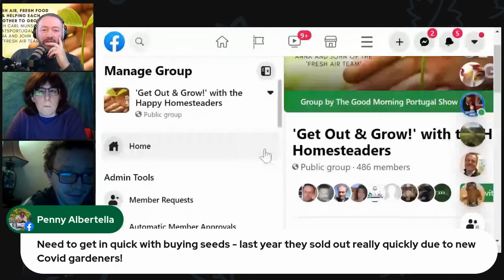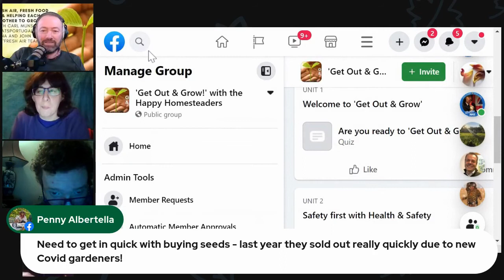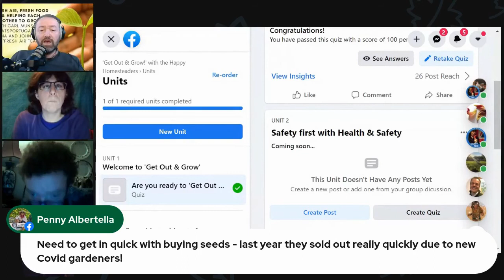Get Out & Grow! with the (Fresh) AiR Team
A new year and a fresh start, literally, for the AiR Team as we launch a new (vegetable) plot twist for the group in association with Good Morning Portugal!'s Happy Homesteaders and Expats Portugal.
From the group: "This was always meant to be a pro-active group where the digging matched the dreaming! Much has changed in the world since the group began, and I think its fair to say food security and independence/interdependence are now even more important.
So with this in mind, I'm hoping to shake things up and merge two projects that are very important to me.
The first is the AiR Team - a project that aims to support and empower people with additional/special needs - connected to the people I once worked with at one of the UK's oldest charities, an organisation that worked to make disability incidental and had a legendary horticulture project.
The second is this group, the active, homesteading arm of Good Morning Portugal! - the reason I came to Portugal - to grow food and live a simpler, more independent and responsible life.
The pandemic, the context for this, has been a major disruption in so many of our lives and I believe it will be a great leveller too. I think it is causing us to re-assess our priorities in life, even question what life itself is about, and giving us an opportunity to connect more with nature, as the world of man - so-called 'civilisation' - becomes a crazier and less fulfilling experience, by the day.
I believe 'the garden' has so much to teach us, remind us about and may well be a balm in these inflamed times. That said, we can be overly romantic about it, lack the knowledge needed and be lacking in motivation to 'get out and grow' food.
Therefore, I'm proposing this group should be much more active, pro-active and supportive - offering not just inspiration and  motivation, but causing perspiration through application!
I foresee a framework for commitment, education, cooperation and celebration, for I believe all four aspects are necessary if we are to commit this most revolutionary of acts!
I'll start hosting livestreams here to bring this about, giving us all the chance to get involved and support each other, in a way that gets tangible results and reminds us that we are not alone in our efforts.
I see Jacqueline Mary Brown as a figurehead of this new movement, given her extraordinary vision, huge heart, and her efforts to garden and grow food, despite being in a wheelchair!
I have asked AiR Team members Anna and John to support me too, who both have horticultural and communication experience, and will help us grow a network of growers - of all abilities, circumstances and levels of knowledge and experience.
As we go into a second major lockdown here in Portugal, and face a very uncertain economic future, it seems there's never been a better time - in the worst of times - to 'GET OUT AND GROW'!
Who's in, and what do you need to make this a collaborative reality?"